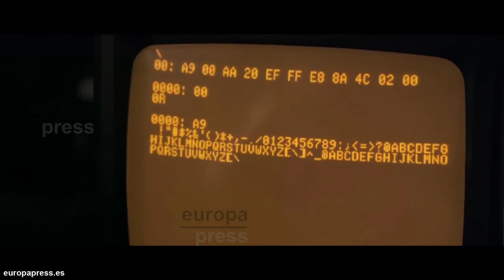Jobs - Ashton Kutcher se acerca a la leyenda de Apple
La trama de 'Jobs' relata la vida del cofundador de Apple, desde los inicios de su carrera en la Universidad, en 1971, cuando era un joven rebelde, pasando por su conversión en uno de los líderes de la nueva era informática gracias a la creación de su compañía junto a Steve Wozniak, hasta el año 2001, cuando la empresa Apple tuvo su mayor ascenso y consolidación en el mercado. Un retrato sumamente personal de la persona que cambió la tecnología y la forma en la que nos comunicamos, para siempre.